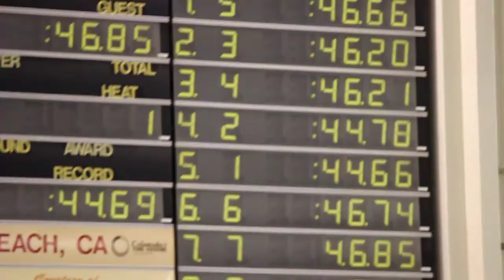2011 Pac 10 Championships 100 Fly A Final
Lane 1 - Austin Brown
Lane 2 - Graeme Moore
Lane 3 - Nathan Adrian
Lane 4 - Tom Shields
Lane 5 - Austin Staab
Lane 6 - Bobby Bollier
Lane 7 - Mathia Gydesen
Lane 8 - Ivan Tolic